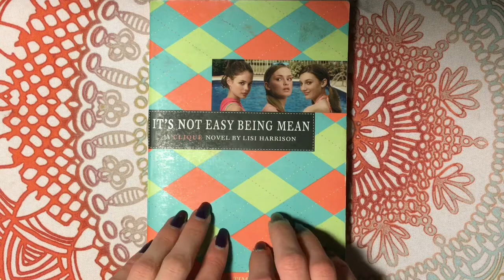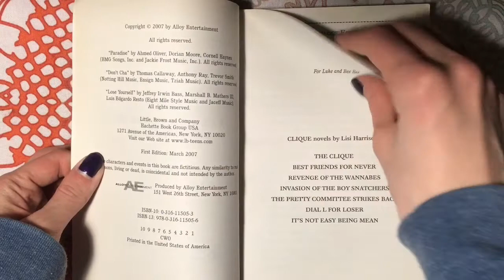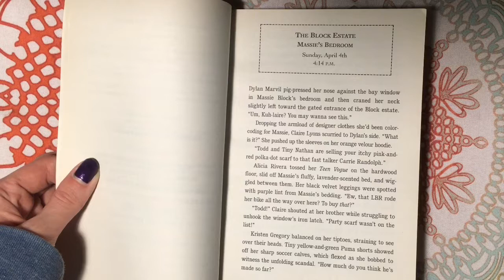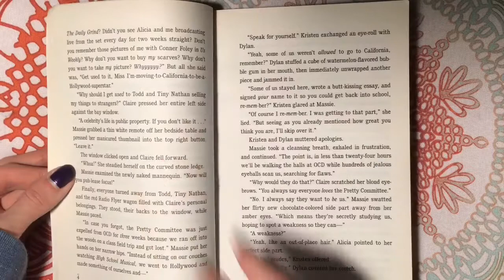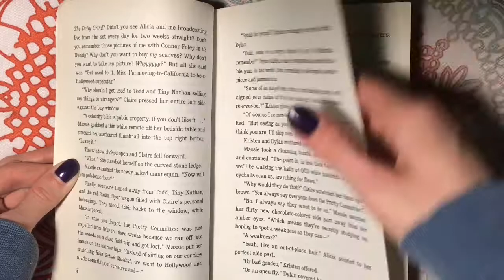ASMR • Book Club & Bedtime Story // Its Not Easy Being Mean PART 1 by Lisi Harrison // Whispered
Apologies for this being in 2 parts! I kept re-filming and the full version just would not export!

Autonomous sensory meridian response (ASMR) is a tingly experience characterized by a static-like or tingling sensation on the skin that typically begins on the scalp and moves down the back of the neck and upper spine. It has been compared with auditory-tactile synesthesia. Autonomous sensory meridian response (ASMR) signifies the subjective experience of 'low-grade euphoria' characterized by 'a combination of positive feelings, and a distinct static-like tingling sensation on the skin'. It is most commonly triggered by specific acoustic, visual and digital media stimuli, and less commonly by intentional attentional control. (From ASMR Wiki Page)
This video is for relaxation purposes only and is in no way sponsored. All items shown or mentioned were purchased by me. All opinions are my own.